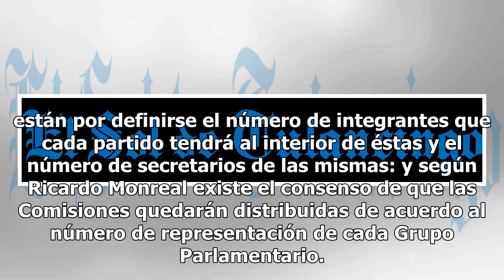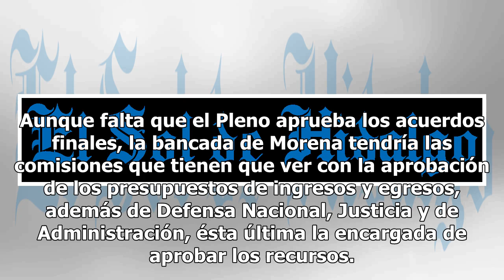Pelean por reparto de comisiones en el Senado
El Senado de la República alista el reparto de comisiones, aunque se mantiene el “estira y afloja’’ en la negociación. El número quedó en 44 de las 64 que existían en la LXIII Legislatura. El presidente de ese órgano de gobierno, Ricardo Monreal Ávila, confirmó que están en las “últimas” negociacion...